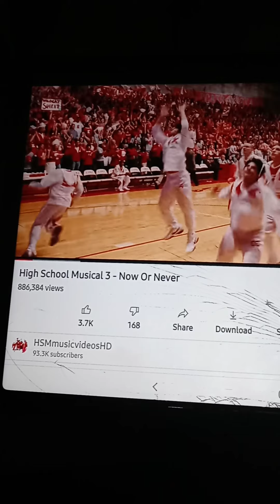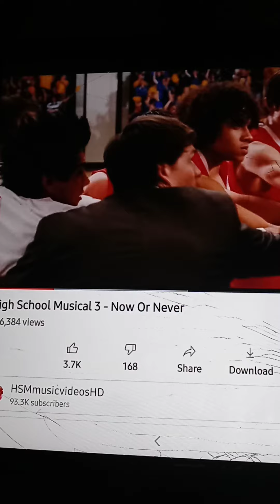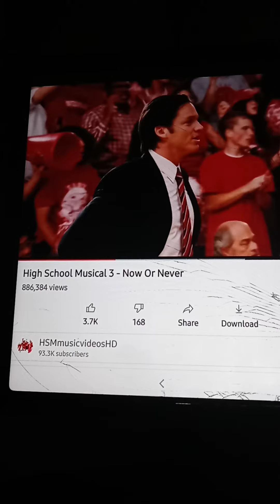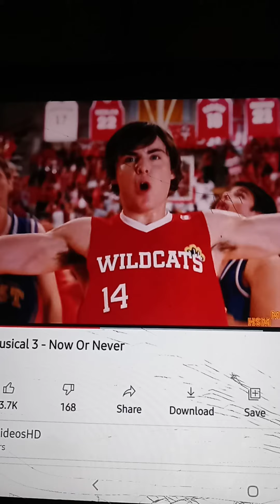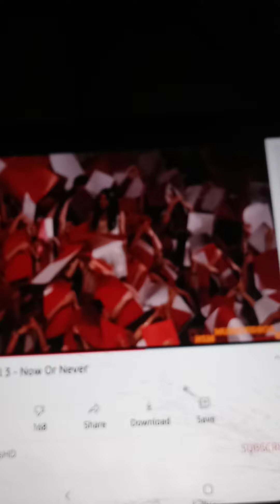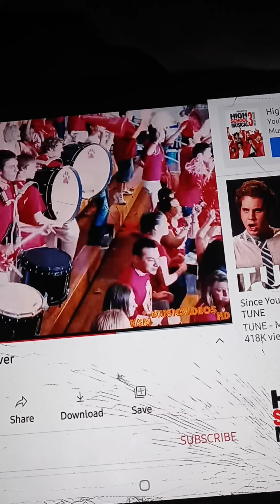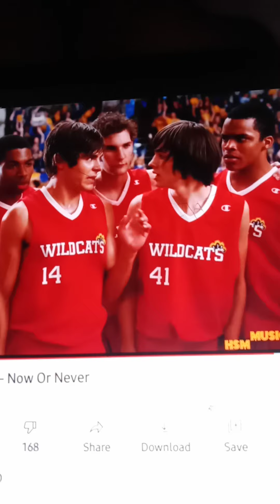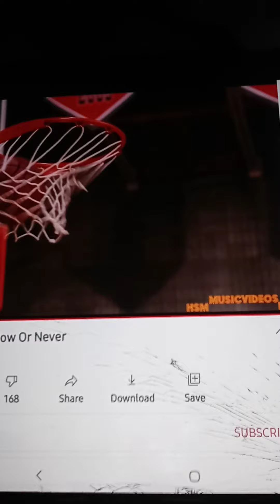November 25, 2021